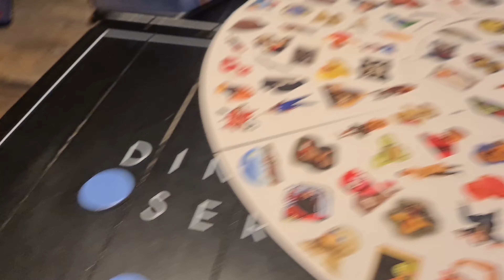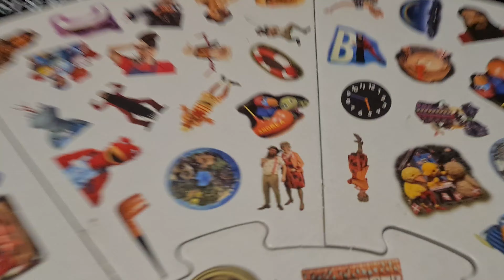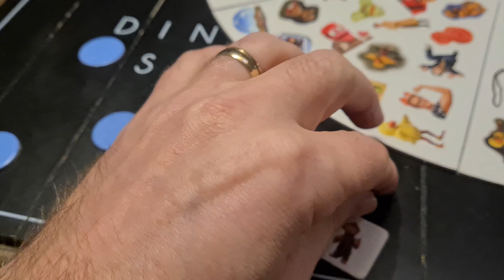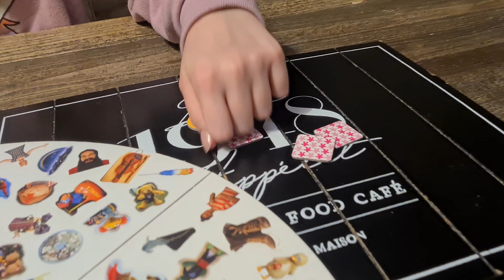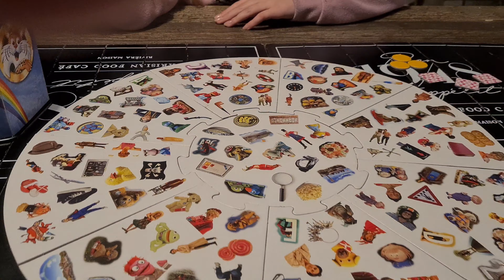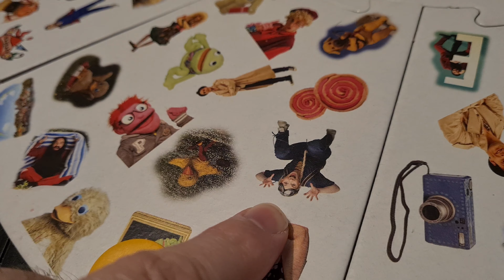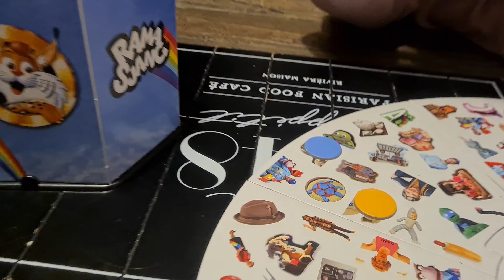Vi spiller RAMASJANG Spillet - Har Sofia lavet sine egne regler? 😅